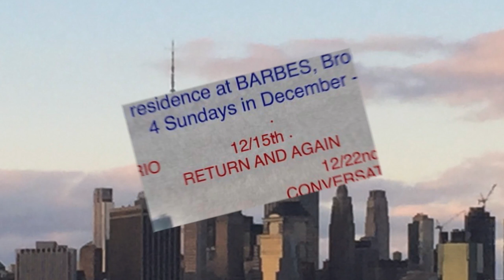MARCO CAPPELLI_Barbés Residency December 2019_BARBÉS / Brooklyn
MARCO CAPPELLI IN RESIDENCY @ BARBES, Brooklyn
four SUNDAYS in December - 5pm

Sunday 12/1st - 5pm
MIRROR CHAMBER TRIO
Sarah Bernstein - violin
Marco Cappelli - guitar
Sara Shoenbeck - basson

Original music composed and improvised by Bernstein, Cappelli and Shoenbeck.
The three members of the Mirror Chamber Trio  have a long story of collaboration as part of the well known GO: ORGANIC ORCHESTRA, the New York based  big ensemble directed by Adam Rudolph. Their reunion  intends to explore the fascinating and unusual combination of violin and bassoon glued together by guitar, through original compositions and a shared  improvisational language.

Sunday 12/8th - 5pm
3 CARDS TRICK
Marco Cappelli - acoustic guitar
Brandon Seabrook - electric guitar
Stomu Takeishi - electric and acoustic bass guitar

3 Cards Trick played its first concert at The Stone, the New York experimental venue directed by John Zorn, during Marco Cappelli's residence back in 2015.  Their music takes inspiration by a diversity of sources such as covers, soundtracks, standards, classical music, and original composition,  developing an unique sound through unpredictable improvisational paths. The band will tour Europe in March 2020.
Sunday 12/15th - 5pm
RETURN AND AGAIN
Adam Rudolph - percussion
Marco Cappelli - guitar

Return and Again is the title of a 2015 duo cd released by Cappelli and Rudolph on bandcamp Long term collaborators - since the beginning of Rudolph's New York ensemble GO: ORGANIC ORCHESTRA - the two musicians have repeatedly toured Europe and have composed the soundtrack of the Italian movie L'INTRUSA, directed by Leonardo Di Costanzo. Their adventurous sonic research keeps evolving through new rhythmic paths and a fascinating electroacoustic sound.

Sunday 12/22nd - 5pm
CONVERSATIONS
Daniele Del Monaco - keyborads
Marco Cappelli - guitar

Daniele del Monaco & Marco Cappelli collaborated for  the first time in NEW GHETTO SONGS, songs cycle for  for  ensemble by composer YOTAM HABER with the Italian star singer RAIZ (Almamegretta). Together they founded THE SEXTEEN CAMELS BAND, formed by Del Monaco on keyboards, the MARCO CAPPELLI ACOUSTIC TRIO's members and the acclaimed singer FAY VICTOR, dedicated to the interpretation of Daniele's music (The Zone, Psychoplum!).